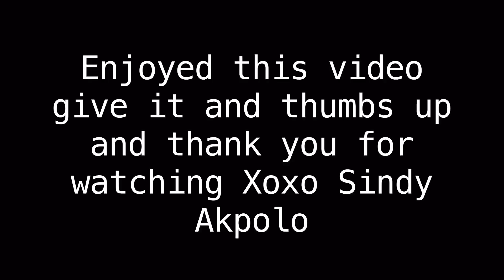HOW TO: Apply Mascara on Lower Lashes Without Smudging Like A Pro | Sindy Akpolo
Hi Beauties,
In This tutorial I'll be showing you how to apply mascara on your lower or bottom lashes. The easiest way to get lashes without smudging.

XOXO Sindy Akpolo

(use SINDYAKPOLO$100OFF for $$ off at checkout)
Amazon Storefront

♡ FAQ
What Camera do you use?
iPhone XS

iMovie for MacBook and iPhone, InShot and Videoleap on my iPhone XS

However, items included are purchased by me, my content and opinion are 100% honest and I always provide my genuine thoughts on ALL products and recommendations.